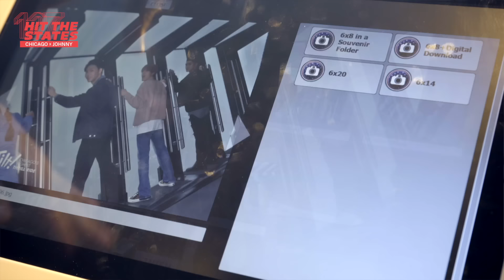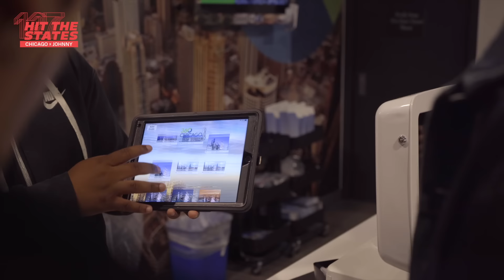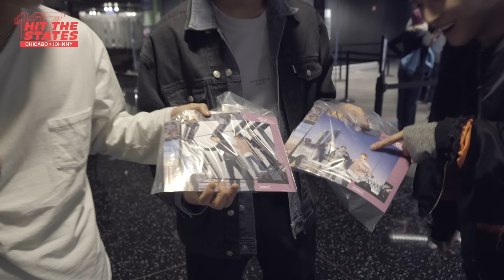JOHNNY X CHICAGO : Finally landing in my hometown! (Feat. TY & YT) | NCT 127 HIT THE STATES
More ‘NCT 127 HIT THE STATES’ are coming up!
Please look forward to next episodes in other cities during the North American Tour!

Thank you for participating in community captions